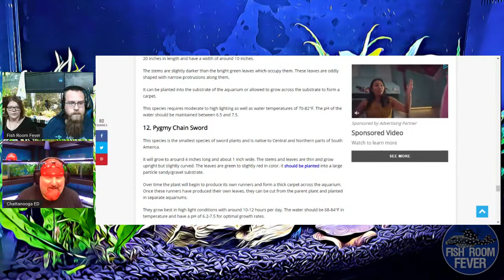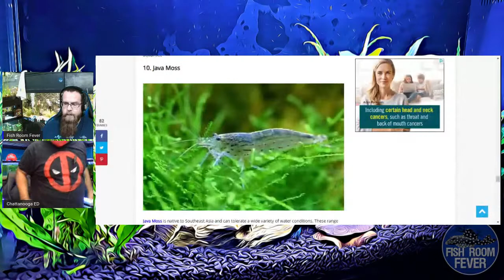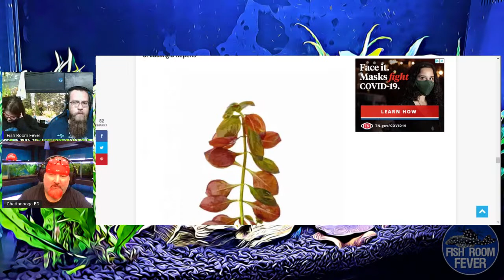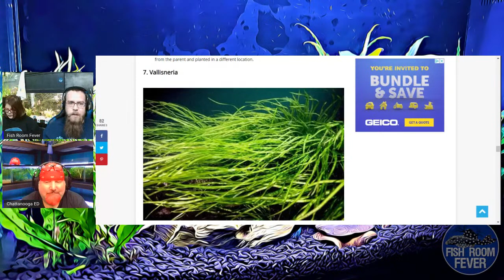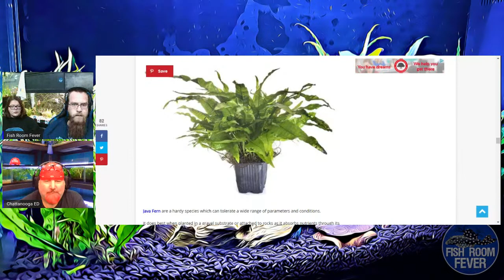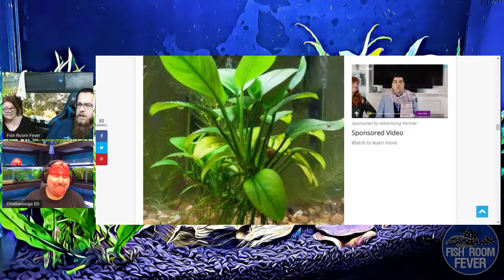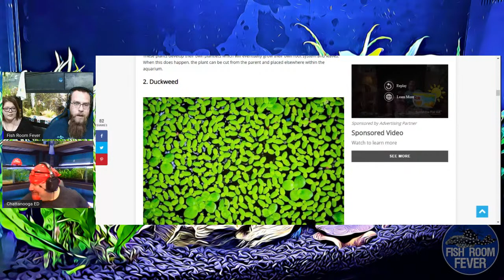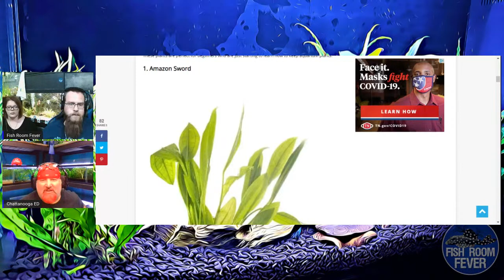🔴 TOP 10 AQUARIUM PLANTS - AQUAHOLICS ANONYMOUS #4 (LIVESTREAM)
This week we're taking a look at a list of Top 10 Aquarium plants & we want to hear your input on the list. You'll be surprised at what made this list.